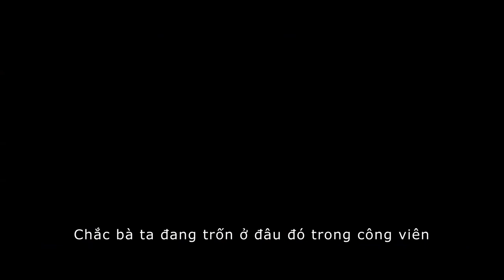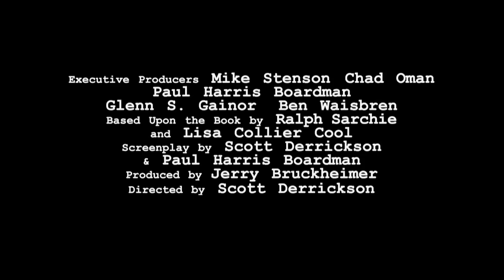[Exclusive Trailer] Linh Hồn Báo Thù (Deliver Us From Evil)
"Deliver Us From Evil" kể về sĩ quan cảnh sát thành phố New York, Ralph Sarchie (Eric Bana thủ vai), người đang phải vật lộn với các vấn đề cá nhân. Khi anh bắt đầu điều tra một loạt các vụ án bí hiểm và không thể giải thích được, Ralph tìm đến một thầy tu chuyên trừ tà (Ramirez) và cả hai buộc phải tiến hành những nghi thức tâm linh phù phép để chiến đấu với những tên tội phạm bị quỷ ám...
Truy cập để cập nhật thông tin